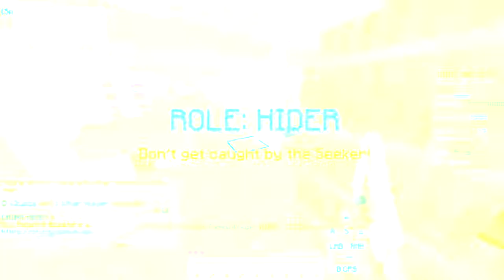THE UNFAIR WINDOW GLITCH | Minecraft: Hypixel Hide and Seek (ft. Numba2, Numba3 & Drtrongamersteam)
Play safe and fair and exploit these glitches at your own risk.